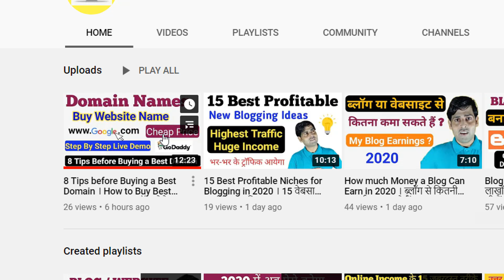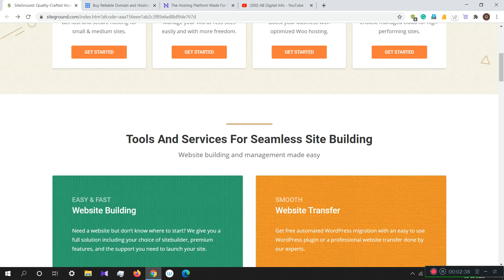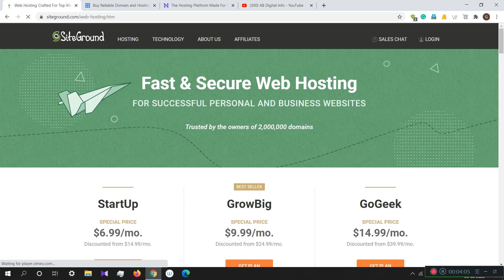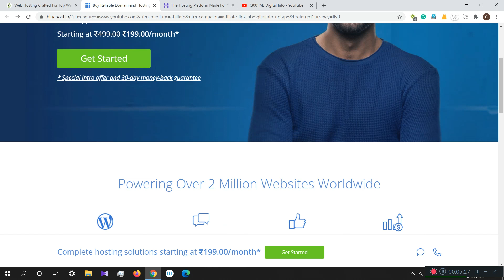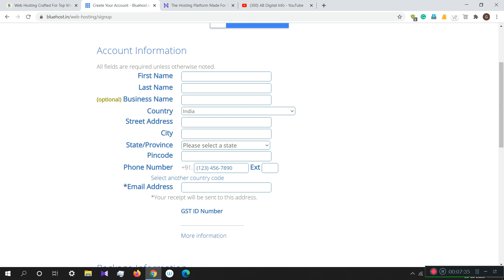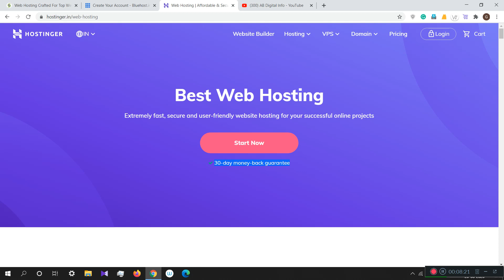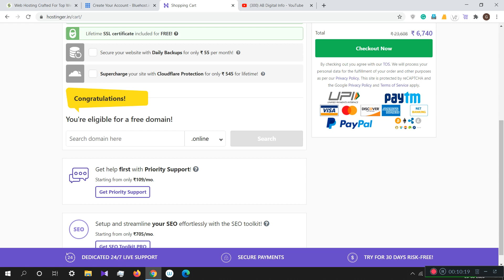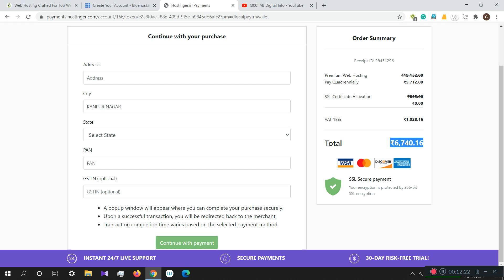What is Web Hosting ? How to Buy Cheap & Best Web Hosting 2020 । Free Domain & SSL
About Video:-
Dosto is video me maine ye btaya hai ki aap kis tarah se ek achhi si web hosting buy kar skte hai, web hosting buy karne se pahle kya kya savdhaniya apko rakhni hai. Mujhe asha haimki ye video apko pasand aayega. Thanks

Topics Covered
what is web hosting,
web hosting kya hai,
web hostings for beginners,
web hosting buying guide,
cheap and best web hostings in 2020,
web hosting kaise buy kare,
web hosting and domains,
high speed hosting india 2020,
web server kya hota hai,
web hosting in hindi,
how to buy best hosting for blog,
ultra fast speed hosting,
web hosting reviews india 2020,
free web hosting 2020,

🔸Buy Cheap Price Hosting on Hostinger with Best speed and Uptime (if your budget is low)

About Channel:-
AB Digital Info is our official YouTube channel where we provides Online Part time / Full Time Job Updates, Online Money Earning Ideas, Tech News, Popular App Reviews and Digital Marketing Videos. We have already working with many projects for last 3 Years in this field. So we can give you better content than Freshers. 100% Genuine and Authentic content is our 1st priority.